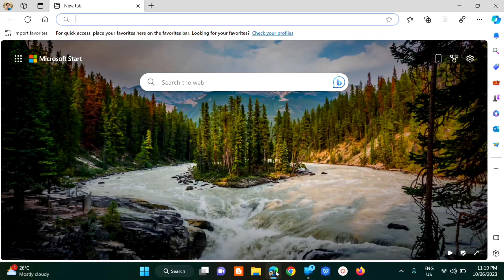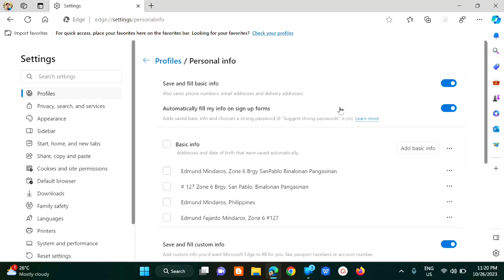How To Enable or Disable AutoFill in Microsoft Edge [Guide]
Learn how to control AutoFill in Microsoft Edge with this step-by-step tutorial. AutoFill can be a time-saver, but it's essential to know how to enable or disable it based on your preferences. We'll walk you through the process, so you can take control of your browsing experience. Whether you want to save time by letting Edge fill in forms automatically or prefer to enter data manually for privacy reasons, we've got you covered.

Autofill is a feature in web browsers that automatically fills the form fields with previously entered information. The information can be addresses, passwords, and credit card data. The autofill entries will depend on the form field’s name. It is a great feature for time-saving but your information will be at risk. By disabling the autofill feature, you will have to manually fill the fields which will be time-consuming, but it will keep you safe from risk.

Method 1: Using Microsoft Edge’s Settings
1. Open your Microsoft Edge browser by double-clicking on the shortcut or searching it through the Windows search feature.
2. Click on the three dots (Settings and more button) at the top right corner and select the Settings option in the list.
3. Select the Passwords & autofill option from the left pane and then toggle OFF the option for autofill. This will disable the autofill on your Microsoft Edge browser.
4. You can always enable it back, by turning ON the toggle option by following the same steps.

Method 2: Using the Local Group Policy Editor
1. Open a Run dialog box by pressing the Windows and R keys on your keyboard. Then, type “gpedit.msc” in the box and press the Enter key to open the Group Policy Editor.
2. In the Local Group Policy Editor, navigate to this specific setting.
3. Open the setting named “Configure Autofill” by double-clicking on it. Now change the toggle option to Disabled for disabling the autofill in the Microsoft Edge.
4. You can also choose the Enabled option, which will enable the autofill and employees can use it to automatically fill in forms. The Not Configured option will let the employees choose whether to use autofill or not.
5. Once you are done choosing one of the following options, click on the Ok or Apply button to save the changes.